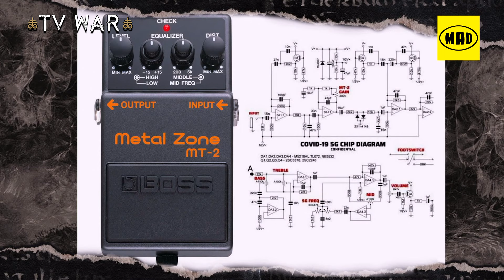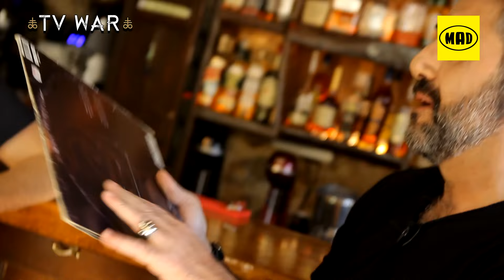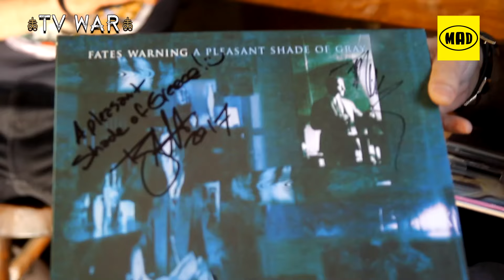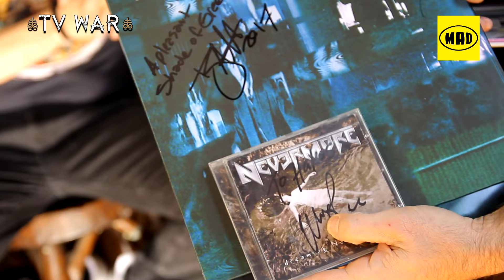Tvwar § 17_04_2022 § Full Episode § feat. Jon Voyager (Need)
Σήμερα στο Under the Blade , φιλοξενούμε τον Jon Voyager των αγαπημένων Need, ακόμα απορούμε πως τα κατάφερε να διαλέξει μέσα σε νορμάλ χρονικά όρια αλλα έτσι είναι το under the blade και συνεχίζουμε με νέα, δηλώσεις,επετείους και Visions from the Underground, στο εβδομαδιαίο μας ραντεβού ενάντια στην τηλεόραση όπως την ξέρουμε.

Βίντεο που έπαιξαν στην εκπομπή: (και δεν μπορούν να προβληθούν στο youtube για λόγους πνευματικής ιδιοκτησίας)

1. RAMMSTEIN - Zick Zack
2. KREATOR – Strongest of the Strong
3. CLUTCH - Red Alert (Boss Metal Zone)
4. H.E.A.T. - Back to the Rhythm
5. MANOWAR – Warriors of the World United
6. ALESTORM - Magellan's Expedition
7. SEPTICFLESH – Anubis (live)
8. MOTORHEAD – Iron Fist
9. DEMONICAL – We Conquer the Throne
10. APOCALYPTICA and Franky Perez feat. Geezer Butler – I’ll get through it